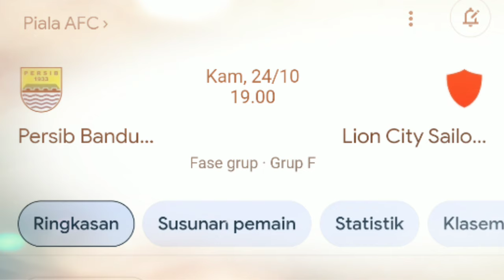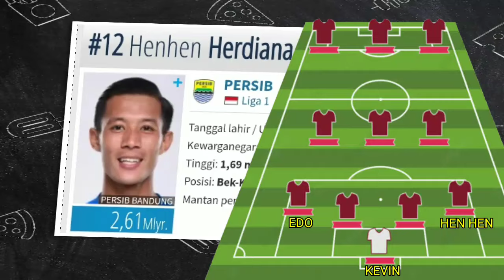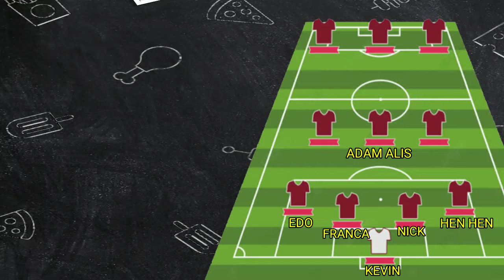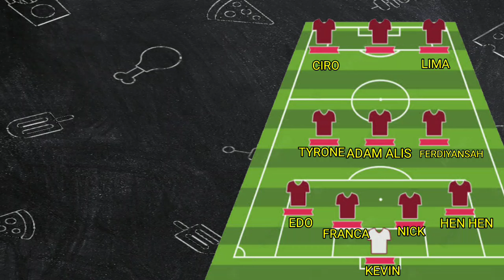PREDIKSI SKOR PERSIB VS LION CITY SAILOR - AFC CHAMPIONS LEAGUE TWO - PERSIB - LINE UP PERSIB